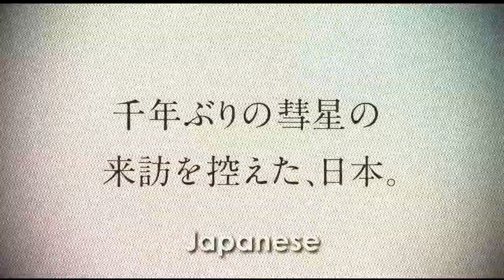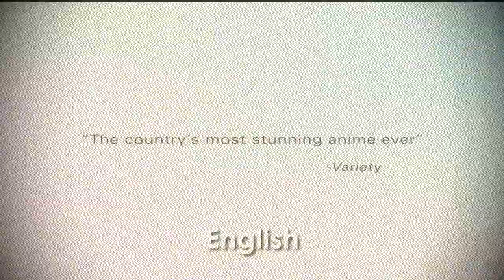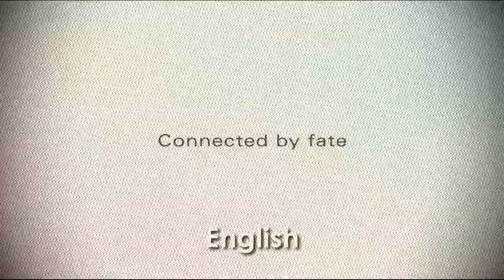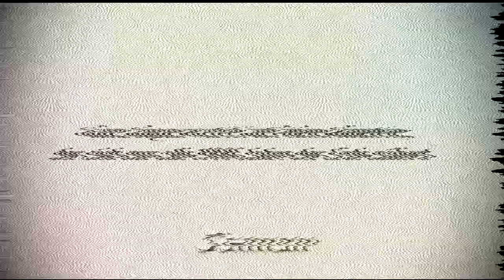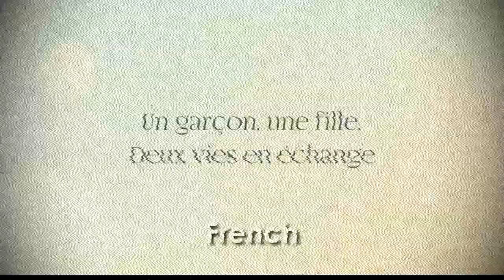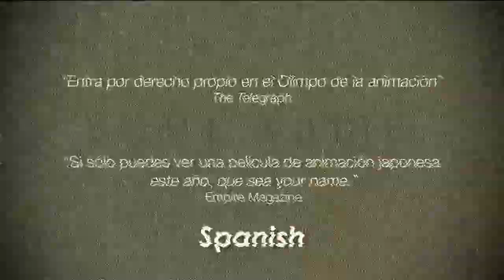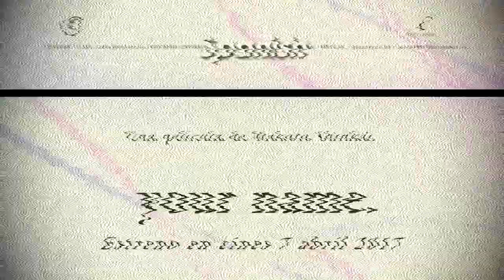Your Name in 6 languages - Multilanguage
Japanese at 0:00
English at 1:29
German at 2:57
Italian at 4:24
French at 5:53
Spanish at 7:22

Taki and Mitsuha multi-language